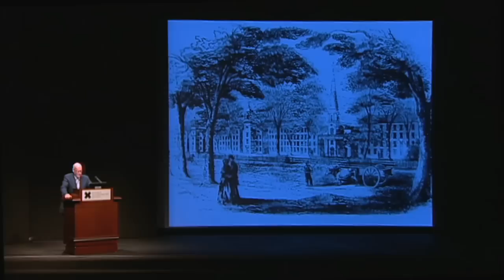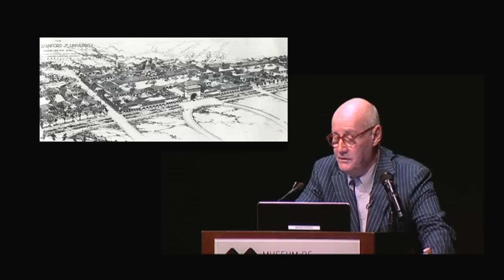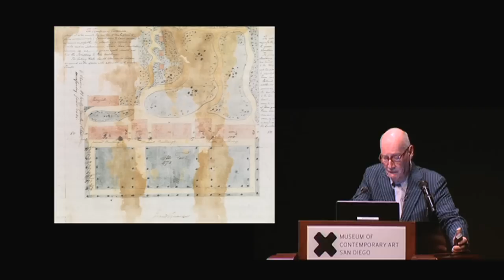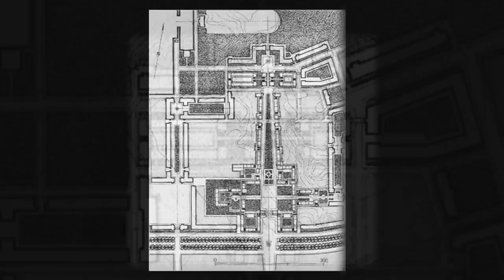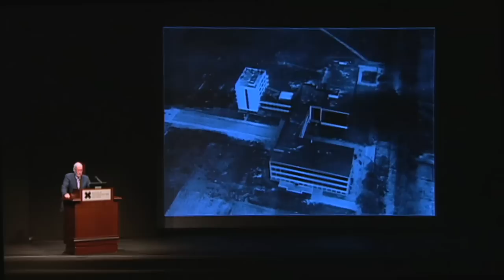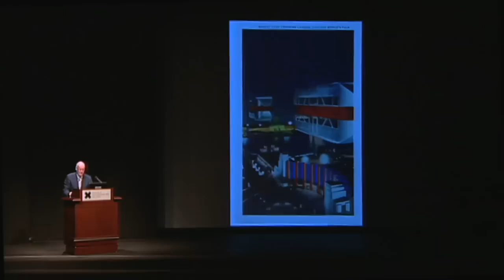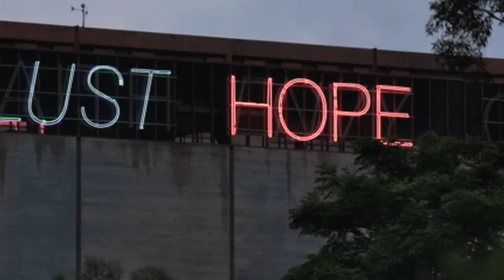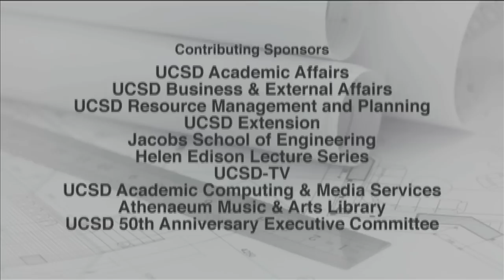UCSD By Design: Kurt Forster (Extended Edition)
Kurt Forster is the Vincent Scully Visiting Professor of Architectural History at the Yale School of Architecture.  He formally taught at Stanford University, MIT, ETH Zurich, and the Bauhaus University at Weimar, and directed research at the Getty Research Institute and the Canadian Centre for Architecture in Montreal.  Forster curated the architectural exhibition for the 2004 Venice Biennale. Series: UCSD By Design [Humanities] [Show ID: 20287]